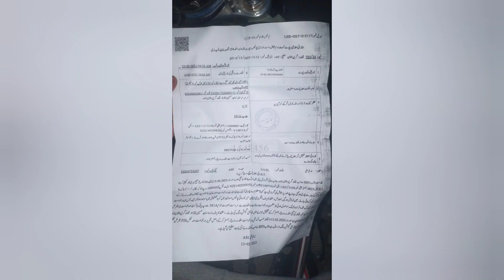Thieves stole the car of citizen Zeeshan Munir in Township sector C-II, Lahore || CCTV || Pakistan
لاہور میں کار چوری کی وارداتیں کم نہ ہو سکیں

تھانہ گرین ٹاؤن کی حدود میں شہری ذیشان منیر کی گھر کے باہر کھڑی کار چور لے اڑے

واردات کی سی سی ٹی وی منظر عام پر آ گئی

واردات 13 فروری کی صبح ساڑھے 4 بجے سیکٹر سی ٹو ٹاؤن شپ میں ہوئی

سی سی ٹی وی میں گھر کے باہر کھڑی سفید کار دکھائی دیتی ہے

دو ملزمان اطراف کا جائزہ لیتے ہوئے گاڑی کا دروازہ کھولتے ہیں

دو منٹ کی واردات کے دوران ملزمان کار چرا کر فرار ہو جاتے ہیں

گرین ٹاؤن پولیس نے متاثرہ شہری کی درخواست پر مقدمہ درج کر لیا

سی سی ٹی وی کی مدد سے ملزموں کی تلاش جاری، پولیس